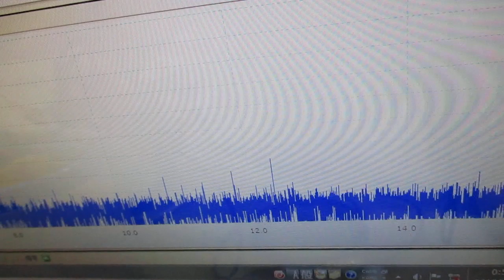ナノレベルの超音波攪拌技術 ultrasonic-labo